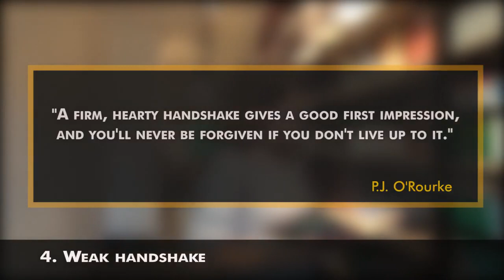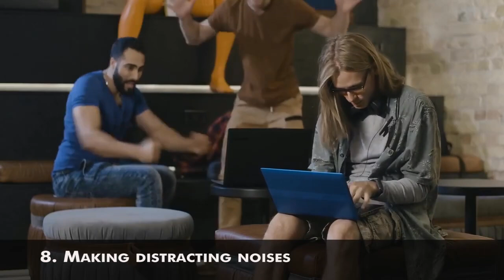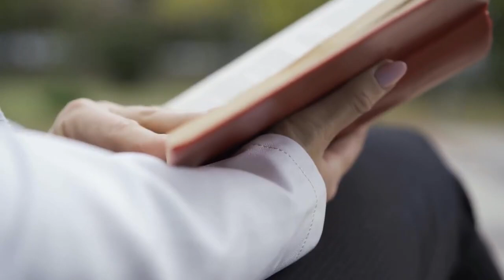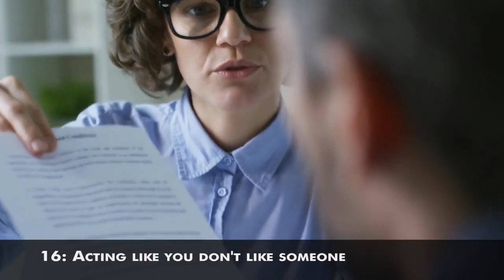18 Things That Destroy A First Impression Immediately